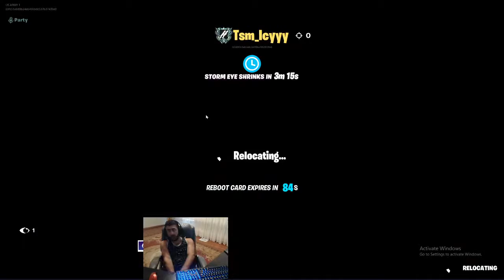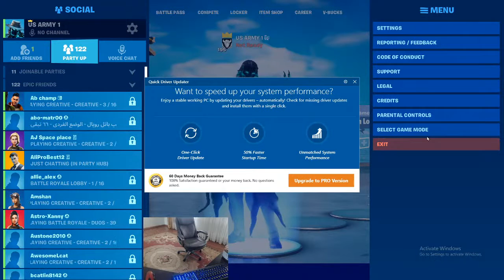arina trios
Pro players